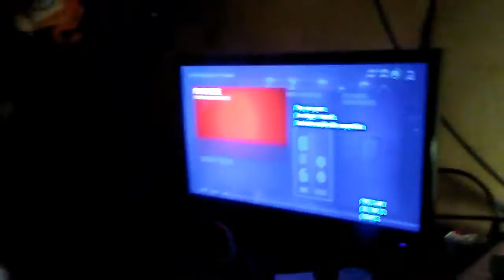Nfl draft m17